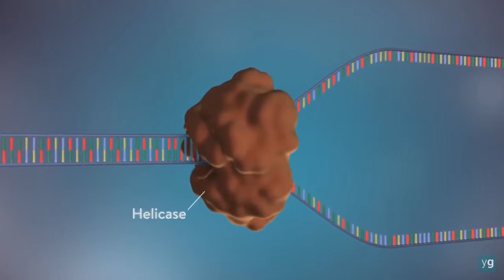Basic Biology: DNA Replication and Protein Biosynthesis